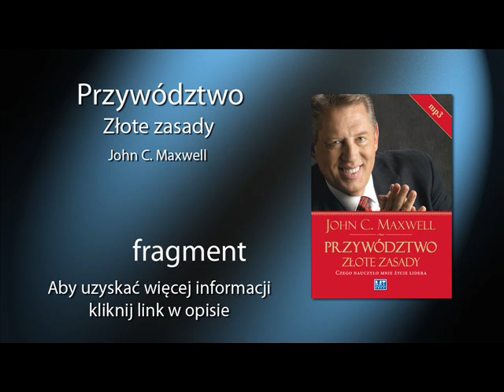Przywództwo. Złote zasady - audiobook